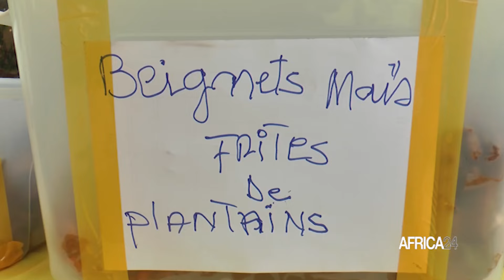Cameroun : les experts recommandent une alimentation équilibrée contre les maladies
Société,  Douala , la capitale économique du Cameroun accueille depuis le  7 novembre 2024 , la deuxième édition du salon de l' alimentation et du bien être placé sous le thème ″ LET’S START THE CHANGE″. Durant ce rendez-vous, les acteurs du secteur de l'agroalimentaire, de la restauration , des médecins et psychologues échangent avec la population de Douala sur l’amélioration de l’alimentation afin de réduire les risques de maladies métaboliques.